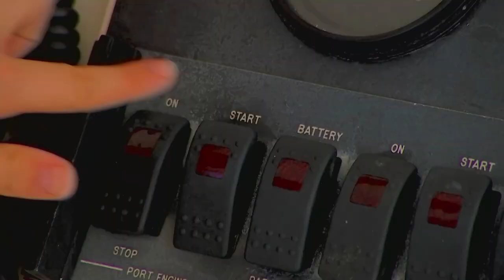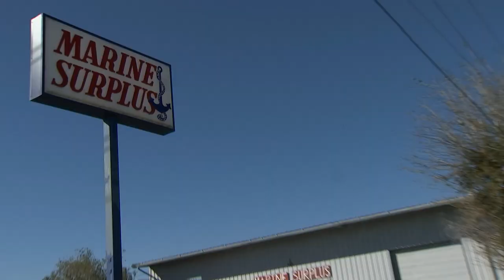PREVIEW of SSTV 19-26 - Raising A Transom From 20" to 25"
[PREVIEW VIDEO} Dive into the ultimate viewing experience!  Ship Shape TV's YouTube Channel is your gateway to all 26 seasons of boating improvement hosted by John Greviskis.  Past episodes are uploaded in full every week. A structural fiberglass repair is needed to raise a transom, on the Aquasport Boat for Charity, from 20 inches to 25 inches.   We are educating on how to make templates, finding the right wood, and using the correct fiberglass and resin.    This is a surplus project boat where most components will come via surplus... A must see for the price conscience consumer.